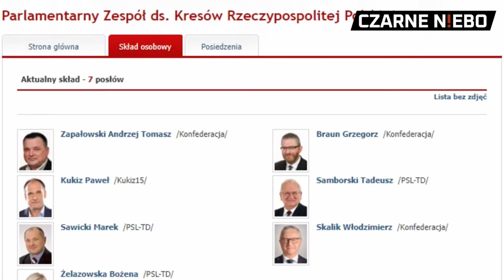Kanał Czarne Niebo - Top 5 Sugerowanych Shortów (AI)